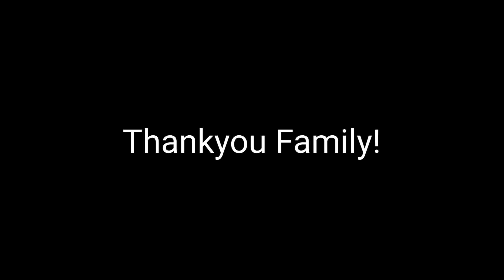6 May 2021